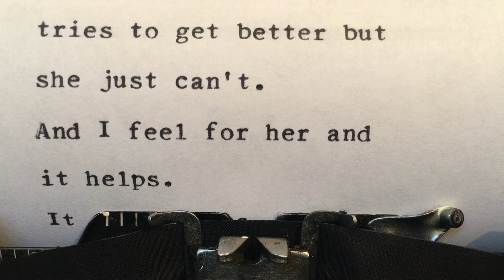Wintergirls by Laurie Halse Anderson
In her most emotional wrenching, lyrically written book since National Book Award finalist Speak, bestselling author Laurie Halse Anderson explores one girl's chilling descent into the all-consuming vortex of anorexia.

OPENING LINE
"So she tells me, the words dribbling out with the cranberry muffin crumbs, commas dunked in her coffee."

PEOPLE & CHARACTERS:
Lia Overbrook
Cassie Parrish
David Overbrook
Dr. Chloe Marrigan
Emma Overbrook